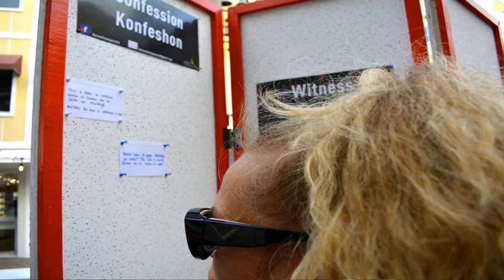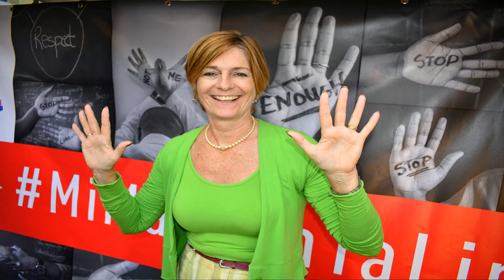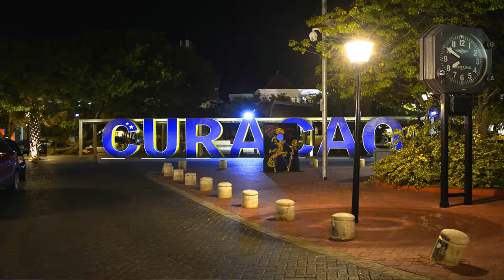Laba bo man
Song tegen corruptie op Curaçao
November 2017
Fundashon Kòrsou Transparente